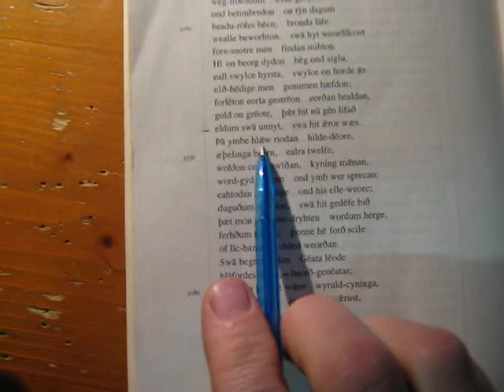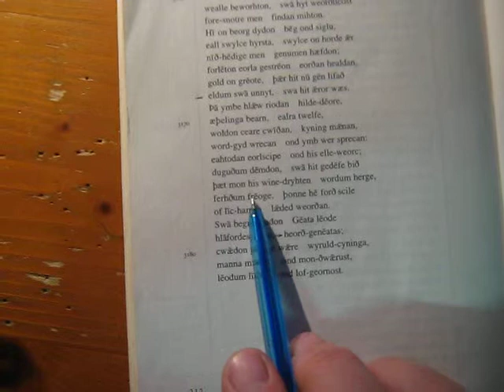Beowulf test reading- not working (republished )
Reading of the Beowulf book